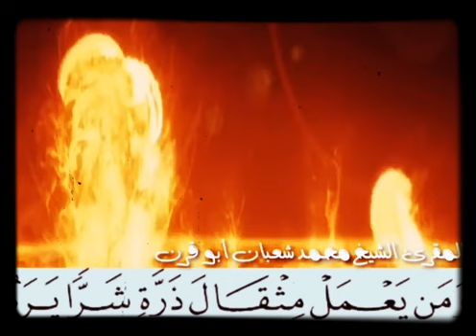{يَوْمَئِذٍ تُحَدِّثُ أَخْبَارَهَا} - محمد شعبان أبو قرن